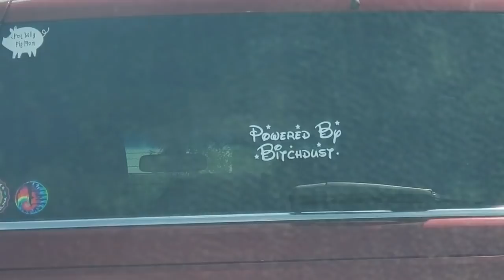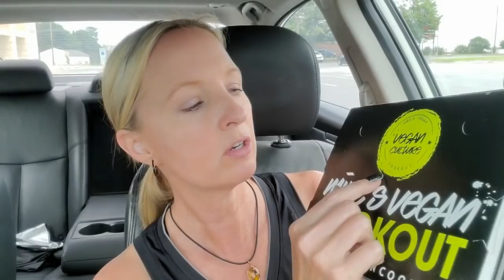Trying Mike's Vegan Cookout 🍔 Carolina Burger & Fries 🍟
Nail Color:  Sally Hansen Hard As Nails "Black  Heart," one coat, Sally Hansen Hard As Nails, "Ice Queen," one coat, and one coat of Revlon Quick Dry top coat.

Today, we'll be trying the "Carolina Burger" from Mike's Vegan Cookout.  Let's see how it is!  :)